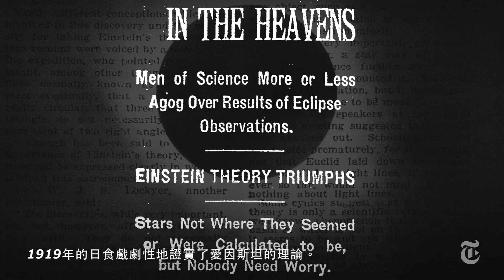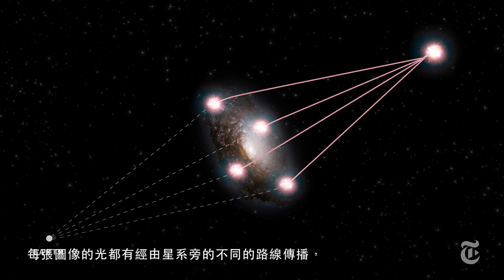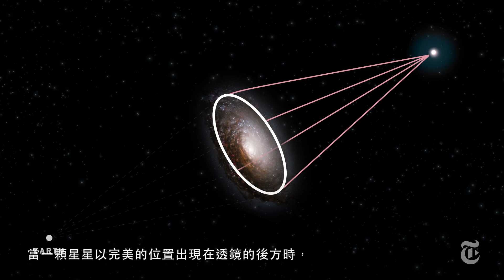愛因斯坦的望遠鏡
愛因斯坦提出引力彎曲光的一個世紀后的今天，天文學家們使用星系甚至是星系團來放大遠處的星星。

製作 Jason Drakeford / Jonathan Corum / Dennis Overbye